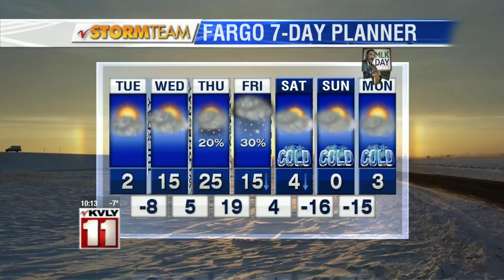10:00pm Weather January 11th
10:00pm Weather January 11th